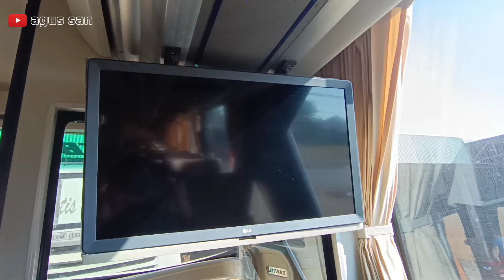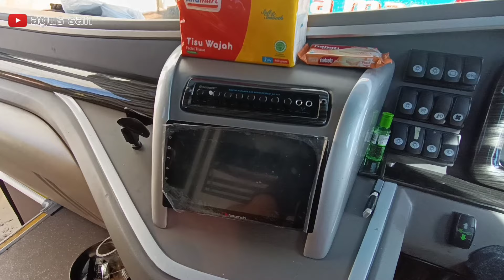RIVIEW ARMADA TERBARUNYA GARUDA MAS!!!! PATEN LINE TAYU